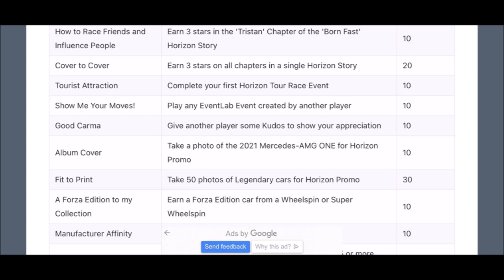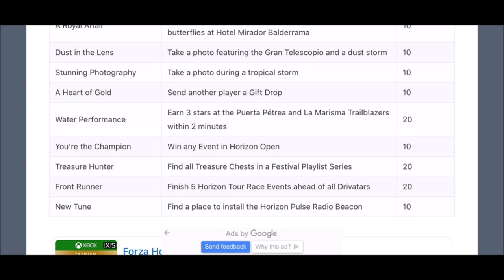FORZA HORIZON 5 - FULL ACHIEVEMENT LIST (Potential Spoilers)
Today were taking a quick look at all of the achievements at launch of Forza Horizon 5!